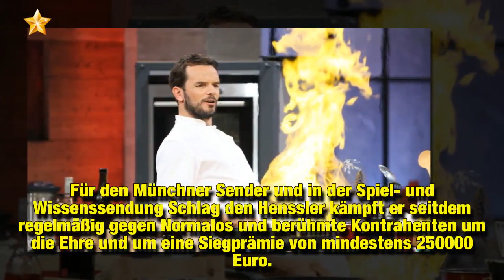Vor Absetzung: Steffen Henssler zurück bei "Grill den Profi"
Was für ein Clou! Seit dem Rückzug von Steffen Henssler (45), einer Umbenennung von Grill den Henssler in Grill den Profi und einigen Veränderungen kämpfte das kulinarische TV-Format immer wieder mit schlechten Quoten. Mitte der Woche hing mit Nelson Müller (39) einer der drei Stamm-Köche seine Schürze an den Nagel. Die Konsequenz: "Grill den Profi" bekommt vorerst keine neue Staffel und geht nach drei Sonderfolgen zu Ende. Bei diesem Abschied wird es zu einem überraschenden Wiedersehen mit Stef